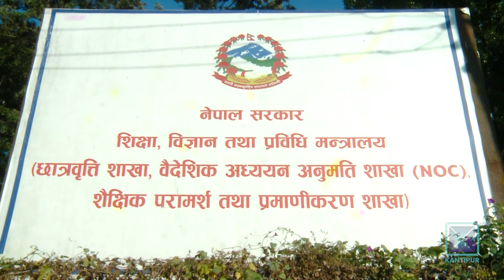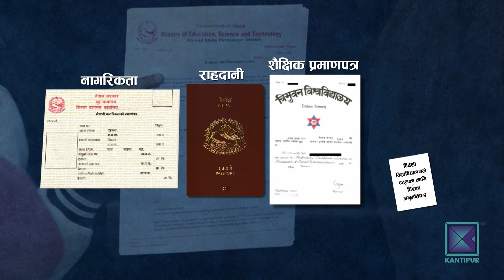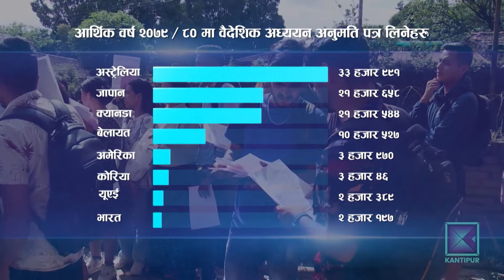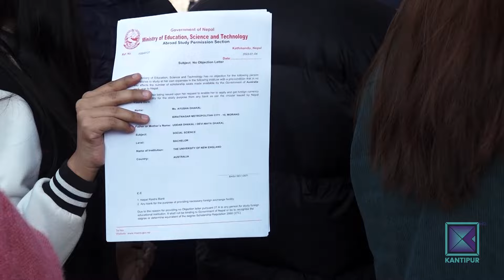के हो एनओसी ? | Kantipur Samachar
नेपाली विद्यार्थीले विदेशमा अध्ययनका लागि शिक्षा मन्त्रालयबाट अनिवार्य रुपमा वैदेशिक अध्ययन अनुमतिपत्र अर्थात् एनओसी लिनुपर्छ । नेपालले ७० वटा देशमा अध्ययनका लागि एनओसी दिने गरेको छ । शिक्षा मन्त्रालयअन्तर्गतको वैदेशिक अध्ययन अनुमति शाखाले विदेश पढ्न जान चाहनेलाई एनओसी दिन्छ । एनओसी लिन विद्यार्थी आफैं उपस्थित हुनुपर्छ । तर, कतिपय अवस्थामा भने बिचौलियाको पछि लाग्दा विद्यार्थीले सास्ती भोग्नु परेको छ । एनओसी के हो ? र यो कसरी लिने ? सहकर्मी नारायण किलम्बूले शिक्षा मन्त्रालयका उपसचिव तथा वैदेशिक अध्ययन अनुमति शाखाका पूर्वप्रमुख हरिप्रसाद निरौलालाई सोधेका छन् ।